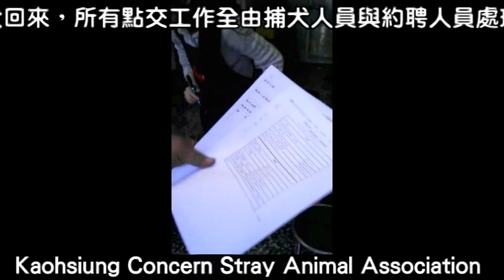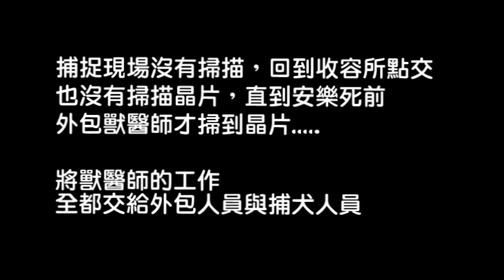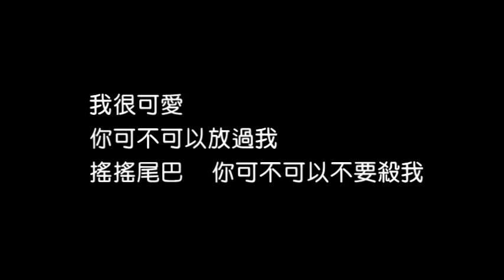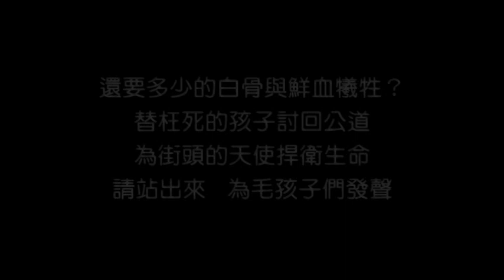依法行事下無辜生命的眼淚.mpg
戶名：高雄市關懷流浪動物協會
網路ATM轉帳：

捍衛天使‧揭發瀆職收容所人員黑箱作業
高雄市壽山收容所黑箱作業最大的組織架構為屢屢包庇下屬的農業局蔡復進局長與執行黑幕的林佳譓與葉欣宜。

高雄市政府要求民眾要為寵物植入晶片，但植入晶片的孩子就真的受到保護嗎？
2012年3月21日，協會TNR的毛孩子也依照規定植入晶片，被捕犬隊捕捉後不但沒有掃描並通知協會領回，更違反規定隔天立即安排撲殺！
林佳譓與葉欣宜兩位獸醫師更漫天扯謊表示狗兒重病需要立即撲殺，然而當天協會領回送醫進行各項檢驗卻發現這孩子根本就是一隻健康寶寶。

今天協會能夠即時揭發這黑箱作業，其他的呢？
到底有多少孩子就這樣被傲慢的鐵飯碗罔顧生命的官僚判決死去？？？

已經多次向農業局局長陳情，收容所林組長與團隊對生命的態度實在太過草菅. 但農業局長卻無視協會與善心人士的請託，依舊替林嘉譓組長及其團隊撐腰護航. 難道這就是高雄市政府對待生命的態度？友善城市下的官員若是如此，那就太叫人飭之以鼻了！

至今，這兩位失職的獸醫師依舊在崗位上意立不搖，後台之大難以想像.
至今，高雄市政府農業局打算利用時間沖淡一切，讓憤怒不再，讓錯誤淡忘.
試問，你我是否能夠接受？
枉死的毛孩子...該向誰討回公道？
街頭的毛孩子...生命安危又有誰願意捍衛守護？

懇求各界關心毛孩子的大家幫幫忙，讓我們用更多的方式更大的力量，讓高雄市政府正視這可怕且令人飭鼻的"官官相衛"，鐵飯碗一再壓死無辜的生命，還要多少的白骨與鮮血犧牲？

2012年4月1日下午一點半，請與我們站在一起，讓捍衛生命的力量凝聚在高雄市政府鳳山行政中心，讓死去的生命有個交代，讓街頭仍遭草菅的性命能獲得應有的庇護與權益！

訴求‧
1. 失職人員林佳譓與葉欣宜須即刻調離高雄市收容所並接受相關懲處。
2. 一再縱容傷害生命的農業局蔡復進局長必須下台以示負責。
3. 必須開放隔離區讓民眾自由進出參觀認養，拍照錄影不得阻止。

集合時間：2012年4月1日下午1點半
集合地點：高雄市政府鳳山行政中心大門口(高雄市鳳山區光復路二段132號)
若需搭乘協會專車，請致電協會辦公室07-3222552(專車等候第一站為高雄市後火車站，集合時間12點半)

備註：
1. 當天請穿著黑色上衣，以悼念枉死的天使，並象徵高雄市政府收容所黑箱作業的黑霧。
2. 協會將準備活動貼紙與看板布條，亦請參加的志士盡可能準備看板或布條，讓聲音傳遞出去。
3. 專車路線協會將盡快公布，亦可直接致電協會以利安排路線。